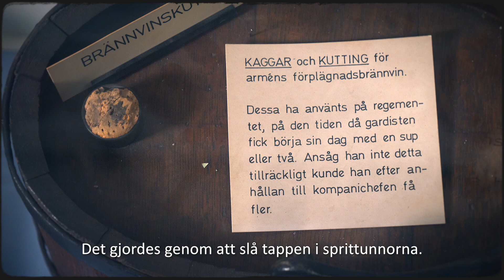Tapto! En signal för att det är slutdrucket?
Tapto blåses vanligtvis som en signal för nattvilan. Men det användes ursprungligen för att markera att korken ska på dryckeskärlet.

Lär dig mer om Livgardets 500-åriga historia på forsvarsmakten.se/livgardet500